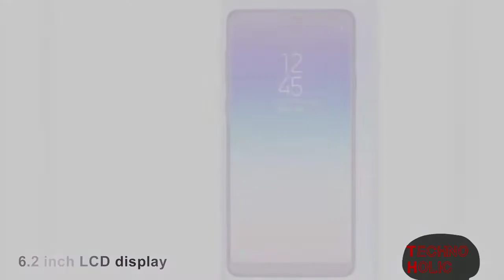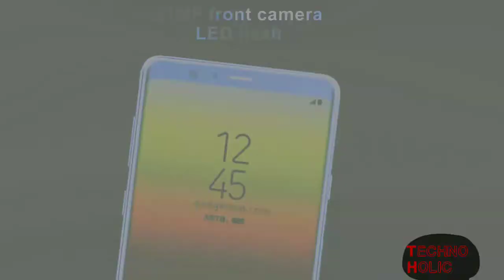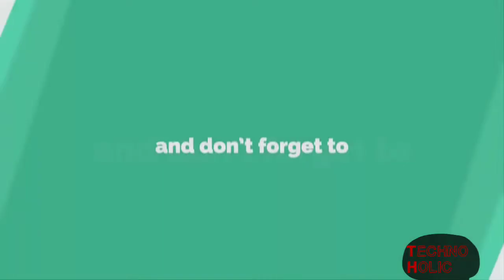Samsung Galaxy p30 with triple Camera |Specifications |Features |Price |Unboxing |Design |Ram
Full Specifications

GENERAL
Sim Type GSM+GSM (Hybrid Slot)
Dual Sim

DISPLAY
Type Color Super AMOLED screen (16M colors)
Touch  , with Multitouch
Size 6.3 inches, 1080 x 2220 pixels

MEMORY
Card Slot   (Hybrid Slot), upto 256 GB

CONNECTIVITY
GPRS
EDGE
3G
4G
VoLTE  (Supports Reliance Jio)
Wifi  , with wifi-hotspot
Bluetooth   v5.0
USB
USB Features USB on-the-go, USB Charging, USB Storage

EXTRA
GPS  , with A-GPS Support
Fingerprint Sensor
Face Unlock
Sensors Accelerometer, Gyroscope, Compass
3.5mm Headphone Jack
Extra NFC

CAMERA
Camera  , 16 MP + 5 MP Dual Camera with autofocus
Dual Camera
Features Face detection, Geo tagging, Panorama, Touch to focus
Video Recording  , 4K @ 30 fps
Flash  , Dual LED

TECHNICAL
OS Android, v8.1
CPU 2.2 GHz, Octa Core, Qualcomm Snapdragon 710 Processor
Java  , via 3rd party
Browser , supports HTML5

MULTIMEDIA
Supports MMS, Instant Messaging
Email  , with Push Email
Music  MP3, WAV, WMA, eAAC+, FLAC
Video  MP4, WMV
FM Radio
Document Reader